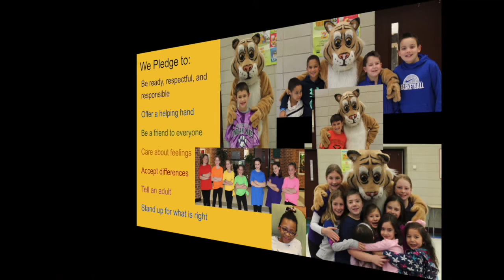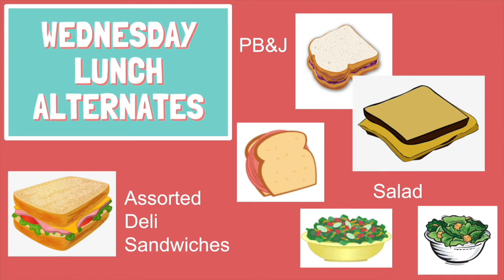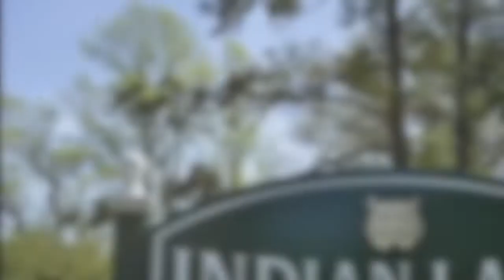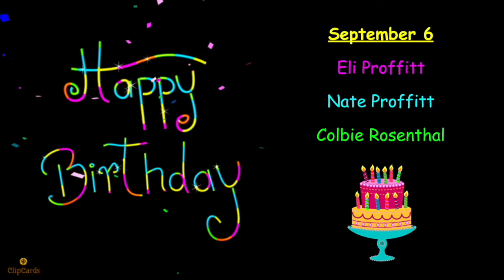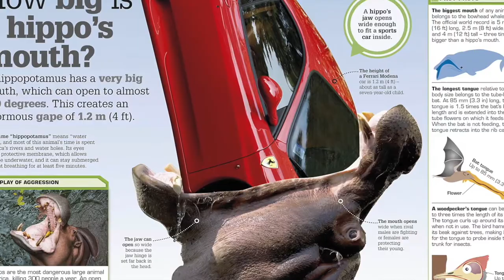NOTL 9 8 21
Indian Lane's morning announcements for Wednesday, September 8, 2021.